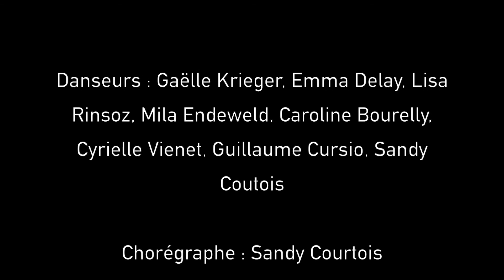"L'illusion d'une liaison"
Après le teaser, voici la vidéo en entier de mon projet chorégraphique, "L'illusion d'une liaison".

Le début est un peu flou, musique et ensuite lumière, c'est pas souvent la meilleure des solutions pour le caméraman !

Good view guys :)

Danseurs : Gaëlle Krieger, Emma Delay, Caroline Bourelly, Lisa Rinsoz, Mila Endeweld, Cyrielle Vienet, Guillaume Cursio, Sandy Courtois

Chorégraphe : Sandy Courtois

Montage musicale : Antoine Courtois